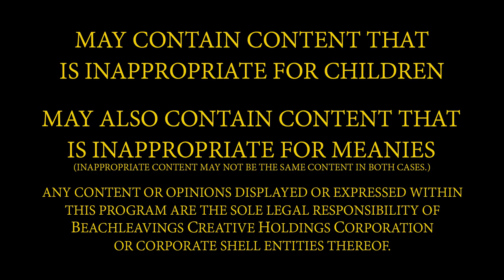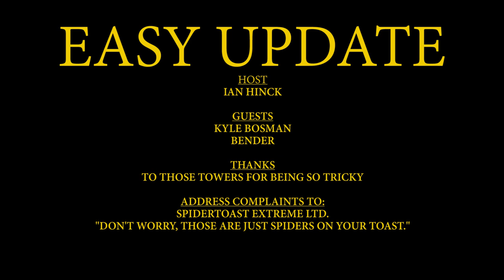TRICKING A TETRIS MASTER - EASY UPDATE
Run!  Ian and Kyle play Tricky Towers.  Ian buys an Osmo Mobile.

To skip entire episode go to 26:03

Theme: Minor Mush by John Deley and the 41 Players